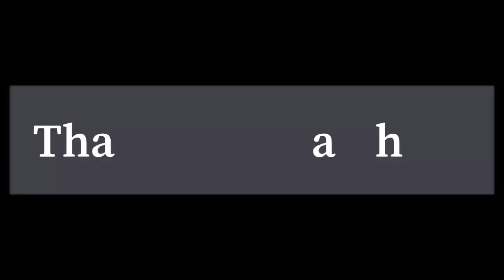Ep.42 Pinoy in Vancouver/ Playground time for yan2x, walking distance from our place we’re so lucky